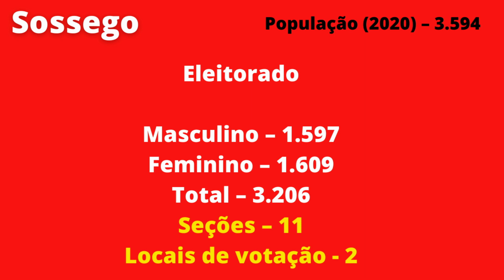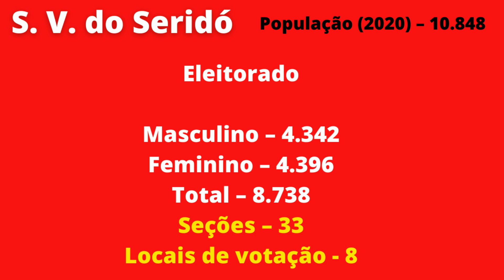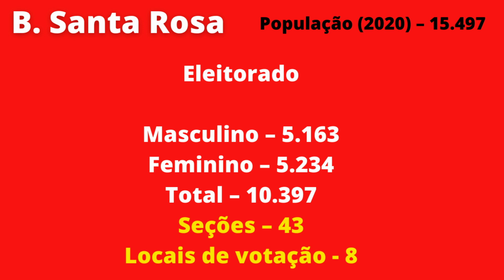Número de eleitores de municípios do Seridó e Curimataú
CORREÇÃO

*No município de Pedra Lavrada são 2.880 eleitores do sexo masculino (e não 2.280, como falei no vídeo) e 2.918 do sexo feminino (esse está correto), que dá um total de 5.798 votantes.

Vídeos relacionados abaixo:

Top 20 maiores eleitorados do Brasil

Top 20 maiores eleitorados da Paraíba

Top 20 dos maiores municípios paraibanos em termos de população.

Top 20 dos menores municípios paraibanos no que se refere à população.

O Canal do Blog NP fez um apanhado de municípios das regiões do Seridó e Curimataú paraibano, como Frei Martinho, Sossego, Nova Palmeira, Baraúna, Pedra Lavrada, Cubati, Nova Floresta, São Vicente do Seridó, Barra de Santa Rosa, Picuí, e Cuité e destrinchou o eleitorado de cada um desses municípios.